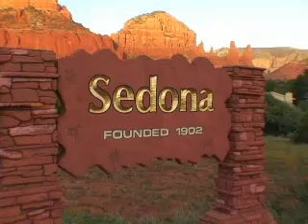Sedona Rouge Hotel and Spa